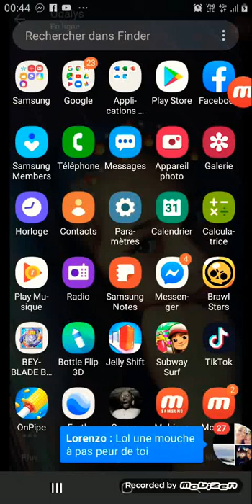spualy stn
Mm